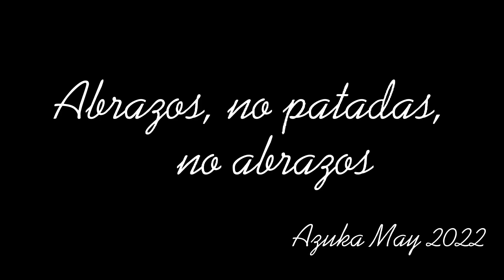Nunca Hagan APUESTAS....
Este es un fragmento de un stream mio, posiblemente el ultimo stream del año 2022!